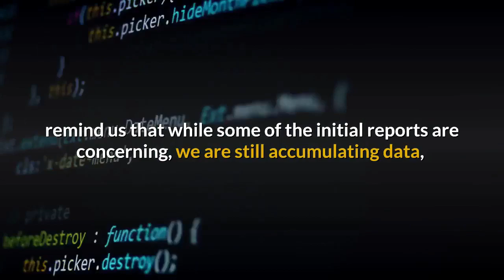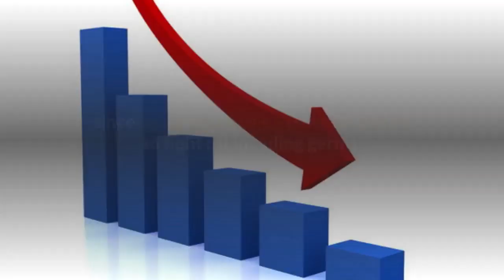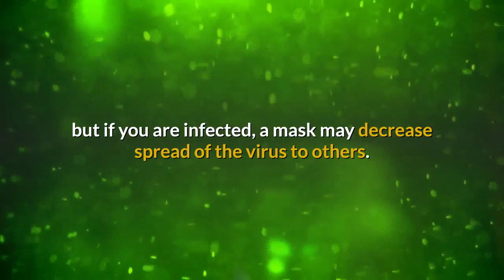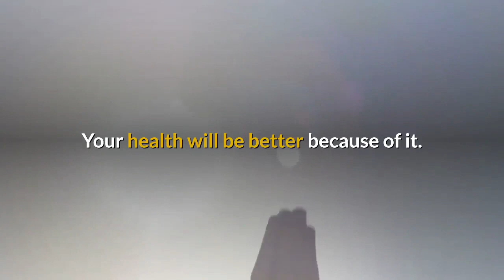10 Things to know about Covid-19-- Separating fact from fear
Facts about Covid-19